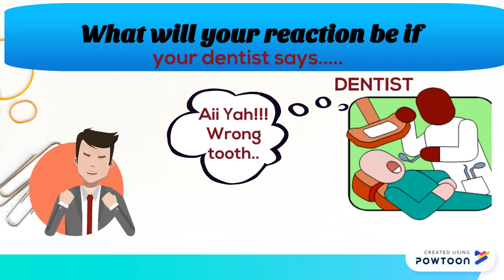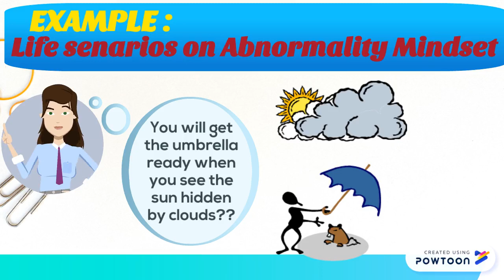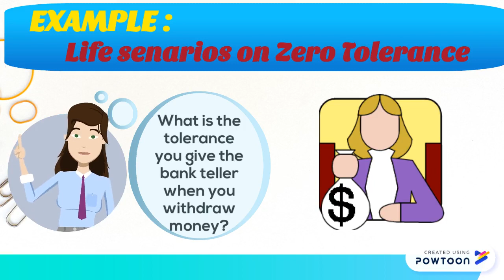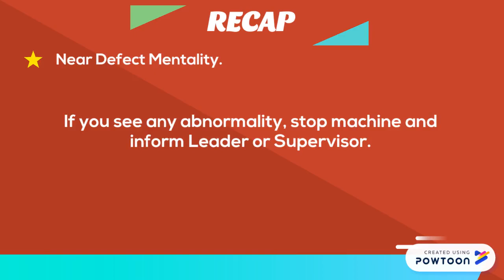quality mindset 2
automotive 2-- Created using Powtoon -- Free sign up -- Create animated videos and animated presentations for free.  PowToon is a free tool that allows you to develop cool animated clips and animated presentations for your website, office meeting, sales pitch, nonprofit fundraiser, product launch, video resume, or anything else you could use an animated explainer video. PowToon's animation templates help you create animated presentations and animated explainer videos from scratch.  Anyone can produce awesome animations quickly with PowToon, without the cost or hassle other professional animation services require.